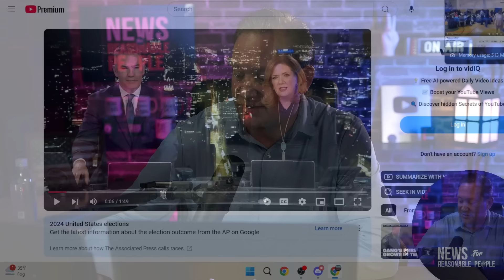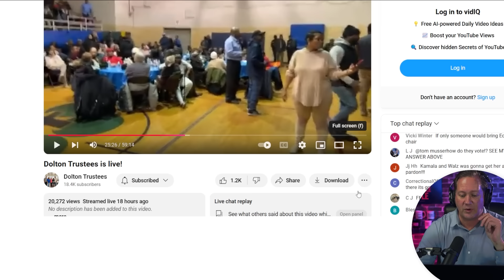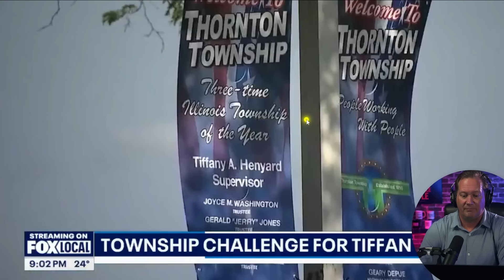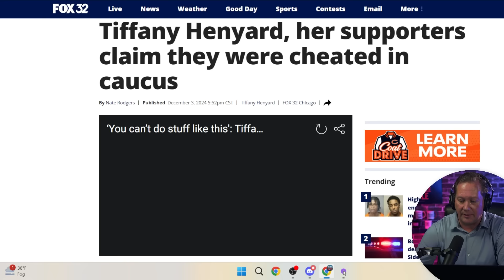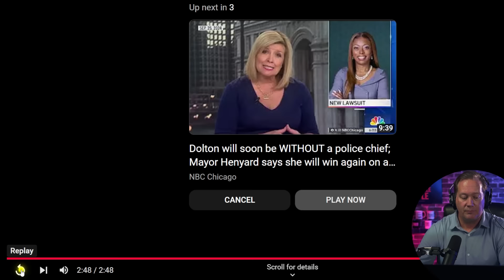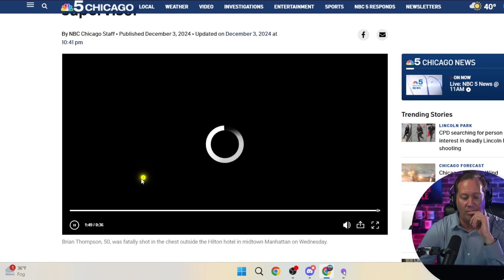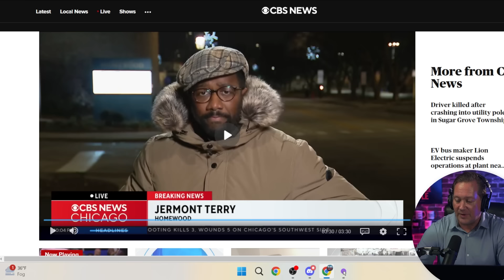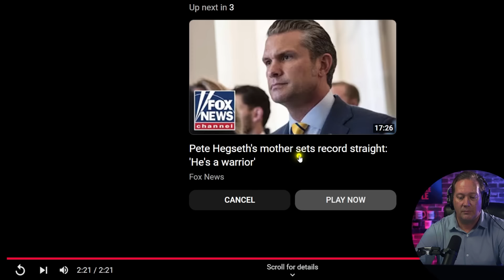Thornton Township Supervisor Tiffany Henyard Ousted in Rare Democratic Caucus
In a dramatic turn of events, Thornton Township Supervisor Tiffany Henyard was ousted from her party’s nomination via a rare Democratic caucus. State Senator Napoleon Harris, leveraging his role as committeeman, led a tightly organized caucus to secure his slate’s nomination for the April elections. Henyard, under fire for alleged misuse of taxpayer funds, protested the process, claiming her supporters were unfairly excluded. Critics dismissed her complaints, citing her history of tardiness and lack of preparation. While Henyard vows legal action, her path forward appears grim as the caucus vote decisively ended her bid. This development signals a potential shift in local leadership, with residents eager for accountability and transparency.

𝗧𝗜𝗠𝗘𝗦𝗧𝗔𝗠𝗣𝗦
00:00 - Tiffany Henyard Politically Boxed Out
02:06 - The Controversial Democratic Caucus
04:28 - Bert Odon: The Man Behind the Scenes
06:11 - Tiff Tiff's Delay Tactics at the Caucus
08:25 - Tiff Tiff's Battle to Let Her People In
12:12 - Senior Citizens and the Slow March to the Meeting
14:01 - Tiff Tiff's Furious Exit
16:09 - The Vote and the Aftermath
19:11 - Tiffany Henyard Threatens Legal Action
21:42 - Harris's Supporters vs. Henyard's Complaints
23:07 - The Caucus Process and Legal Complaints
25:50 - Napoleon Harris Takes Control of the Nomination
28:11 - Tiffany's Lost Battle and the End of Her Campaign
31:10 - Tiffany Henyard’s Struggles with Legal and Political Challenges
34:01 - The Future of Tiffany Henyard and the Township
36:32 - The GOP’s Quiet Resurgence in Thornton
40:16 - Tiff Tiff's Declining Support and Upcoming Legal Drama
44:14 - Political Fireworks in Thornton Township
46:33 - What’s Next for Tiff Tiff and Thornton Township?
49:00 - A Wild Night in Thornton: A Conclusion